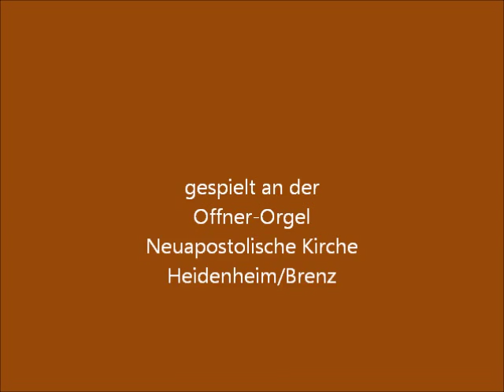Aria F aus Concerto grosso No.12 von Händel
Ein kleiner Ausflug in die "Literatur" mit dem Aria in F-Dur aus dem Concerto grosso Nr.12 von Georg Friedrich Händel.
Im "Solo" dominiert der Prinzipal 8!